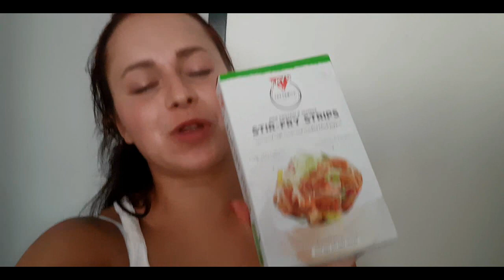Ar atliktumėt tokį pratimą? Karštos šventės/ 6 DALIS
Savaitės akimirkos šeštoje Karštos šventės dalyje!
Kokį sudėtingą pratimą atlieku kojų dienos treniruotėje?
Veido priežiūra - ką naudoju, kaip prižiūriu veido odą.
Kviečiu sekti save Instagram ir Facebook: Missfit.lt
Myprotein papildai nuorodoje: goo.gl/J7yF14  Kodas MISSFIT papildomai 15% nuolaidai mano sekėjams
Knygos:  ,, Lieknesnė, gražesnė, laimingesnė aš'' , ,, Už stiklo durų''